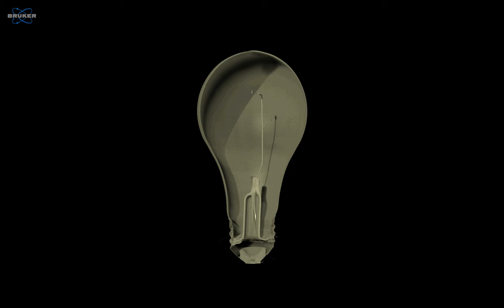Volumetric Rendering of Incandescent Light Bulb Produced from Micro-CT Data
Rendering of 3-dimensional reconstructed data from micro-CT scan of an incandescent bulb using the SkyScan 1173 system at the Micro Photonics imaging laboratory in Allentown, PA.